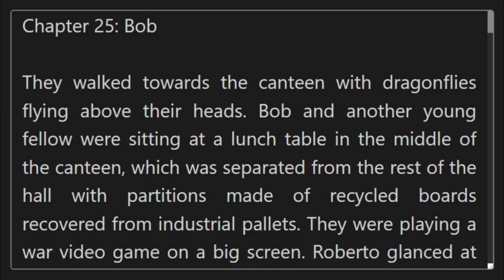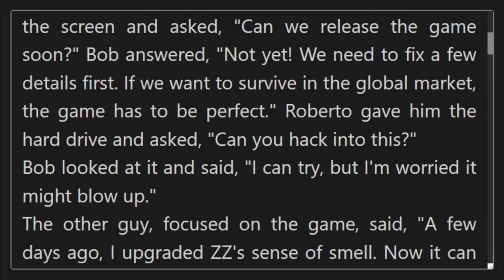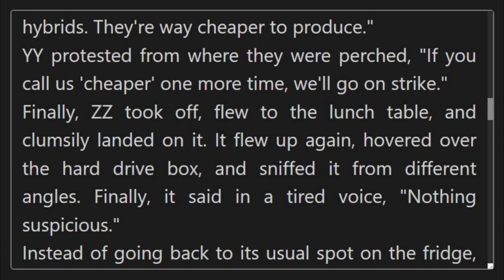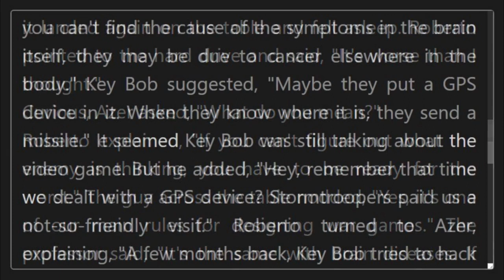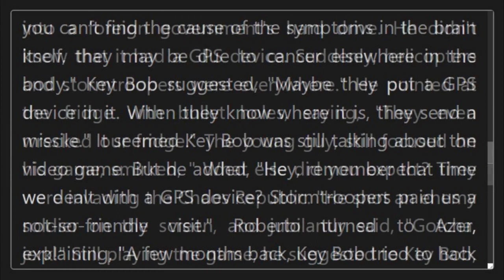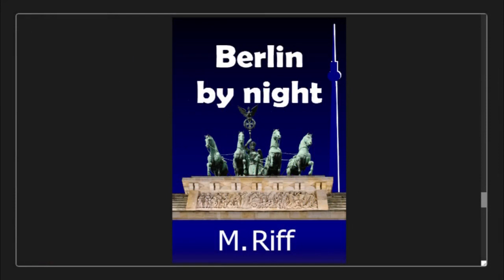Chapter 25: Bob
This video series introduces "Berlin by Night" by M. Riff, presenting a young couple's 24-hour sightseeing adventure in Berlin, which unexpectedly transforms into a fast-paced race against time.

This innovative project aims to cater to individuals who are more inclined towards watching television or playing video games than reading a book.

This series is an ideal choice for school teachers worldwide, to serve as education material, enriching general knowledge and improving reading skills, including speed and vocabulary.

It is also an ideal choice for the parents to watch and hear a book on the TV with their kids.

It is also beneficial for individuals with high age , helping them maintain an active memory.

The book covers a range of engaging topics, including travel and geography, history, language and culture, technology, human and artificial intelligence, neurological conditions, and more.

The book, Berlin by Night, its vocabulary book, question book, and the book on the reader's own experiences, in description of the following video: